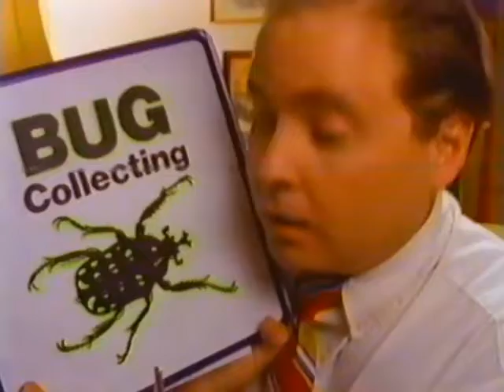Bug Collecting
Bug collecting sure is hard when you have a lizard roomate.